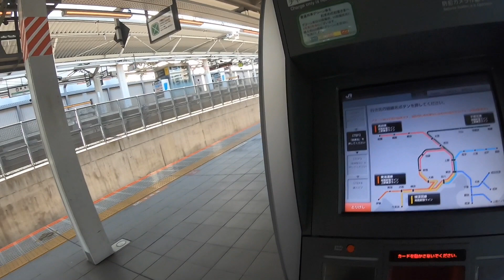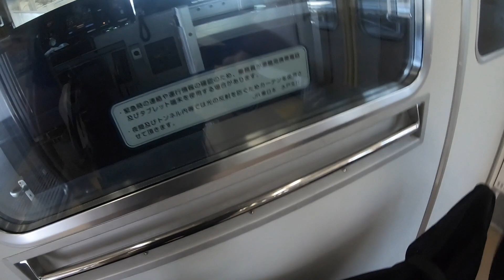【Cyclog 20181007】急に思い立って高峰山に行った結果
久々に高峰山にDHしに行こうとノープランで出かけた結果・・・

GoProをジンバルチェストマウントで山を走って見ました
他にはミニ三脚で地べたにGoProを置いて撮ったら走行音がいい感じに録れました(DJIのマイク使用)
動画の途中に輪行講座もありますw